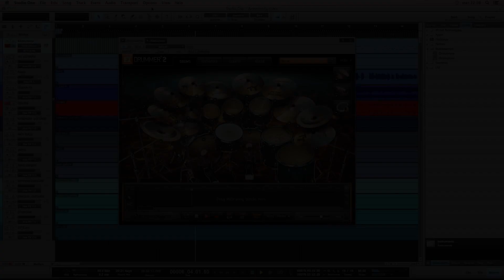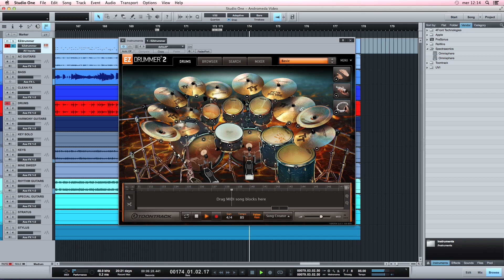Marco Sfogli - EZ Drummer 2 Playthrough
Here's a video showing the possibilities of EZ Drummer 2 within an already mixed song. No further eq or compression used.

Gear used
Presonus Studio One 2
Ibanez Guitars
DV Mark amps
Toontrack EZ Drummer 2 w/Metal Machine Library